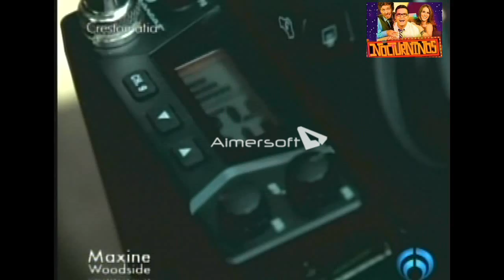El Anexo 2 - Horacio Villalobos - Maxine Woodside - 22 Junio 2013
DaLe CLiCk Me GuStA - El Anexo es una sección del programa de la periodista Maxine Woodside (Todo Para La Mujer), donde conforma junto a Horacio Villalobos y la productora Carmen Armendáriz, una nueva mesa de debates del mundo del Espectáculo - 22-Junio-2013